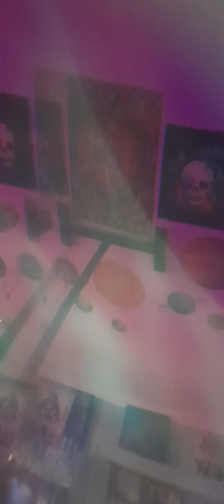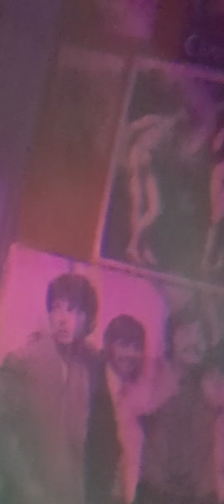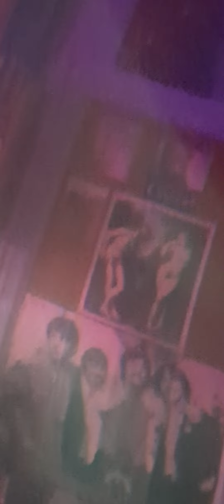7 Minutes In HEAVEN ~ You got 7 Minutes? Sure ya do. Give Marcey A GO ❤️✝️🙏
Works Fer US. EVERY TIME. De-Stress. Heal. Relax. Rejuvenate. Etc.